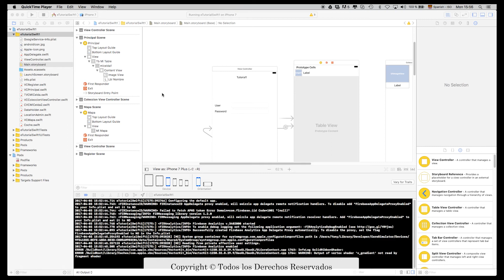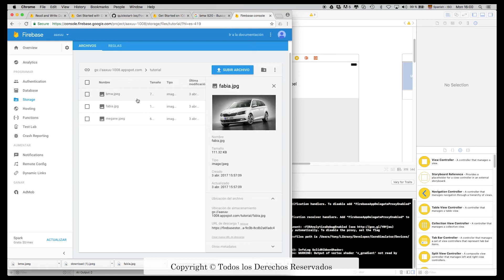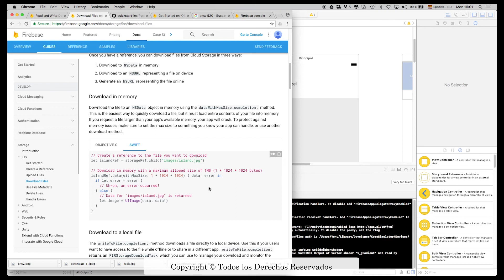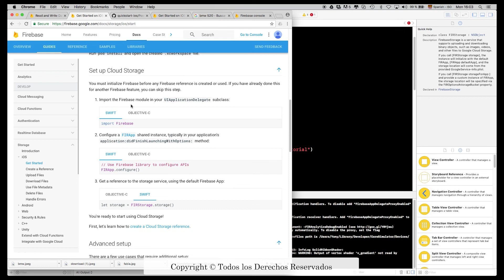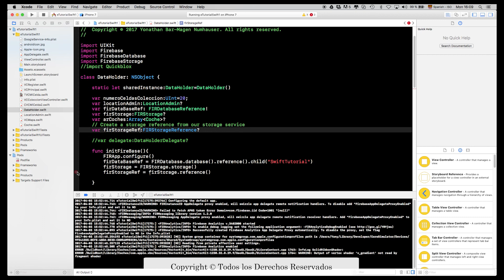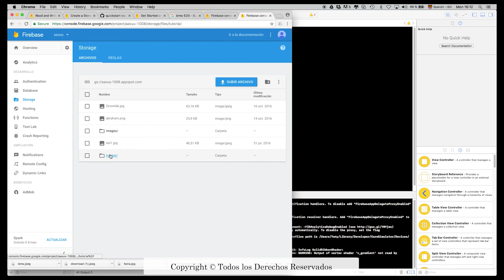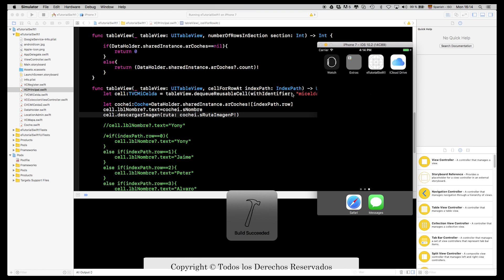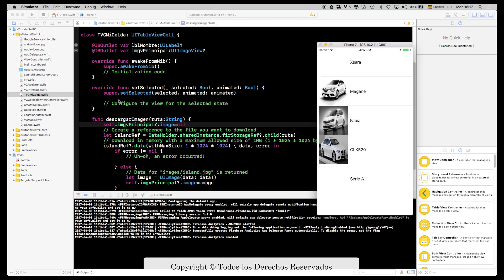iOS Swift Avanzado: Descarga de datos + Storage y Firebase Parte I (Spanish)